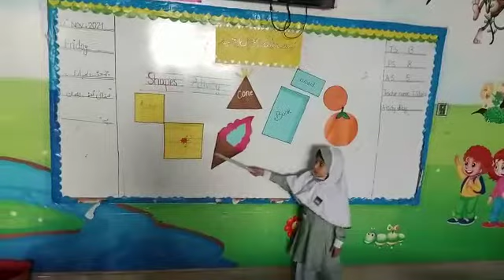Class : Play group Teacher:Maria Hasfsa Topic: Shapes